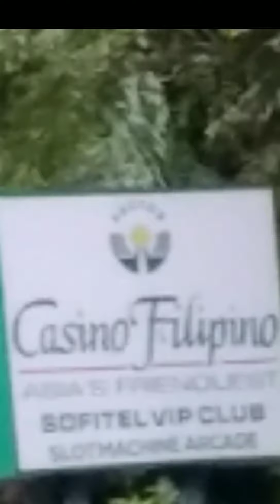GO WALKING FROM 4:30 AM UNTIL 6:00AM September 5, 2020